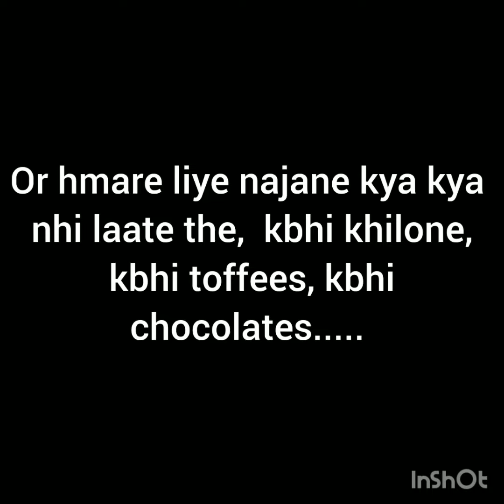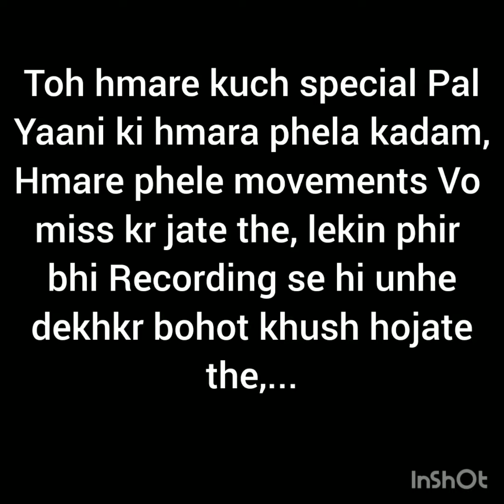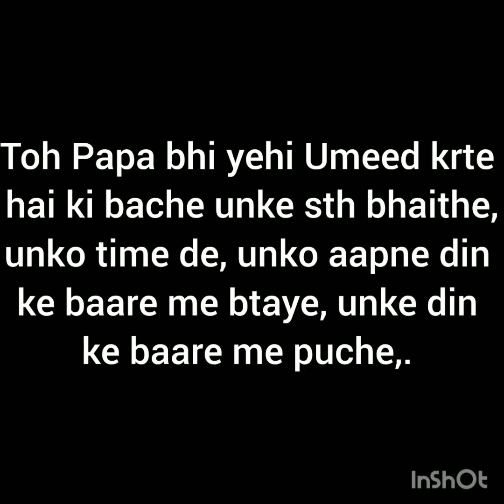Papa ❤ Papa papalovers emotional Love